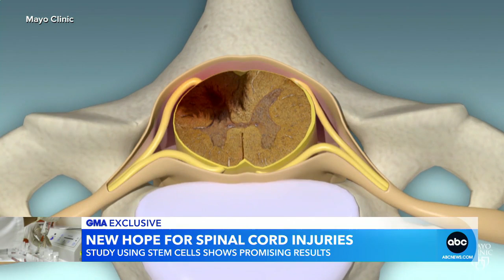New hope for spinal cord injuries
"GMA" has an exclusive look at a Mayo Clinic study that showed promising results through the use of stem cells.